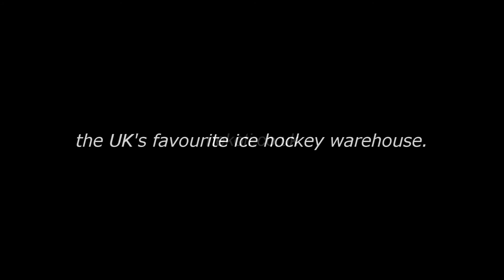Paul Stastny NHL Sherwood Ambassador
Paul Stastny NHL Sherwood Ambassador with a few words of praise for the Nekoti Sherwood Ambassador's